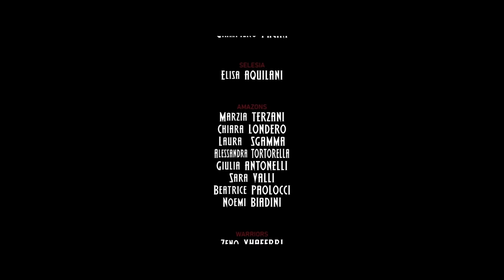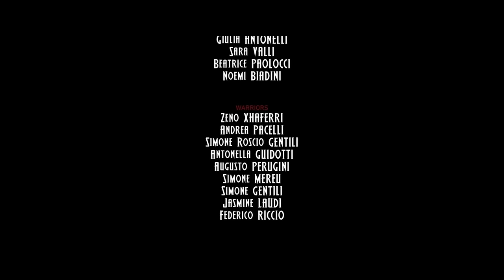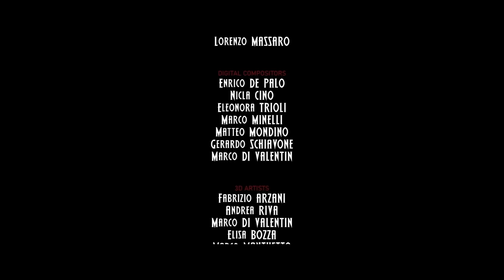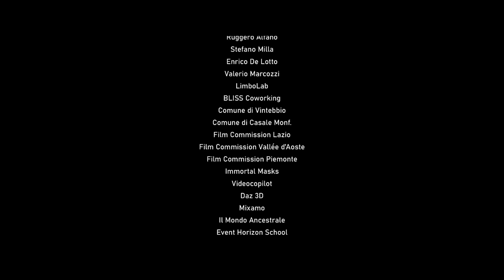Ancestral World | Full Movie | Action Adventure Fantasy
Ancestral World - A prince must learn to be a hero. In a time of demons and Gods warring for domination, a prince is sent on a mission to rescue his brother and recover a magical armor stolen by the God of Destruction.
2020.  Stars: Jennifer Mischiati, Joe Morelli, Ryan A. Phillips